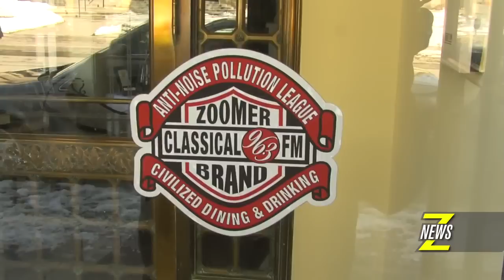ZNews - Anti Noise Pollution League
Moses Znaimer and the New Classical 96.3FM are doing their part to save "Your Dining Experience" from noise pollution with a new league where members can do their part to combat the issue peacefully - Videographer Darrin Maharaj has the details..